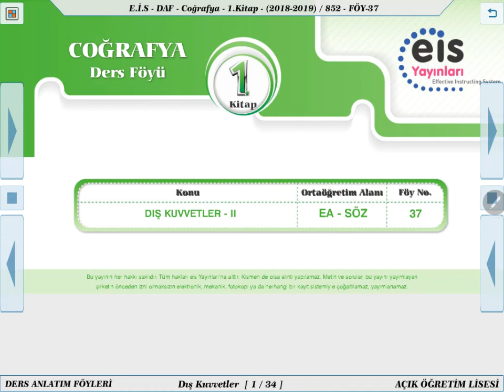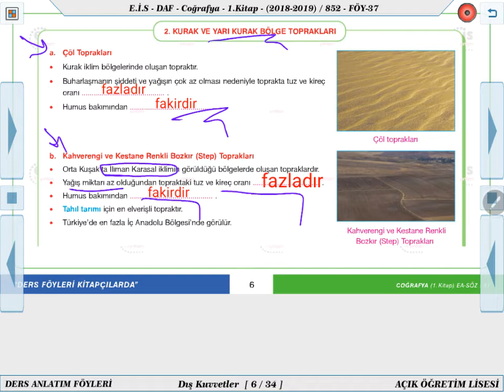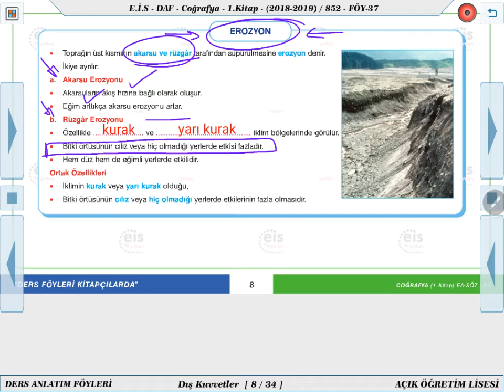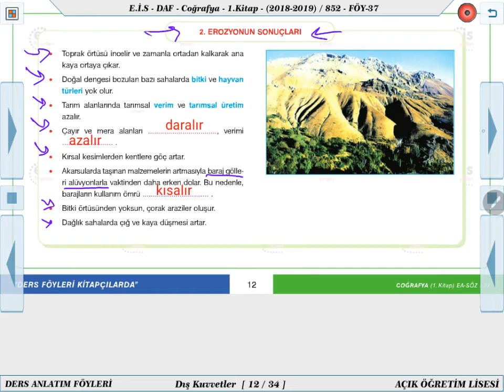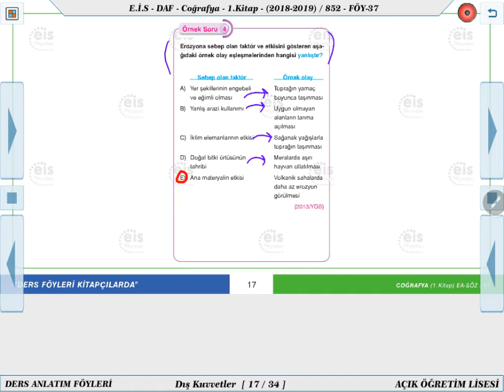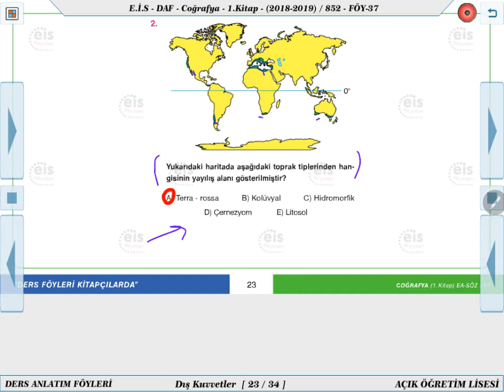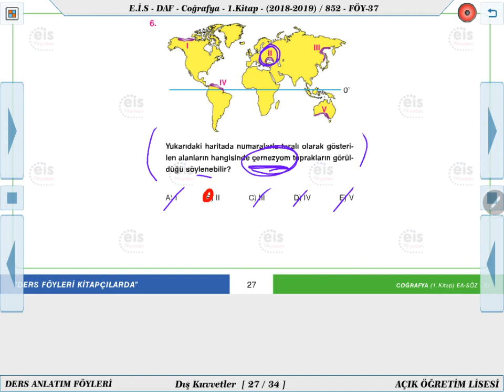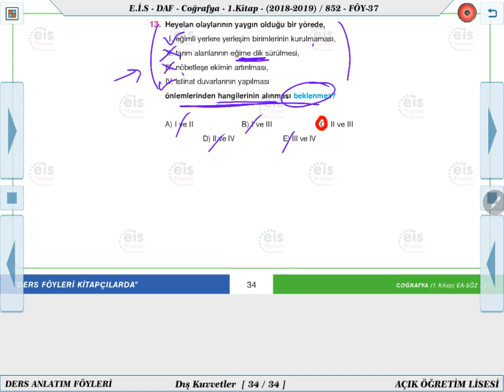Coğrafya 1 - Dış Kuvvetler 2 🌍